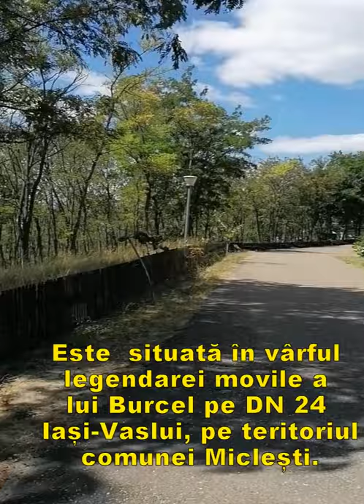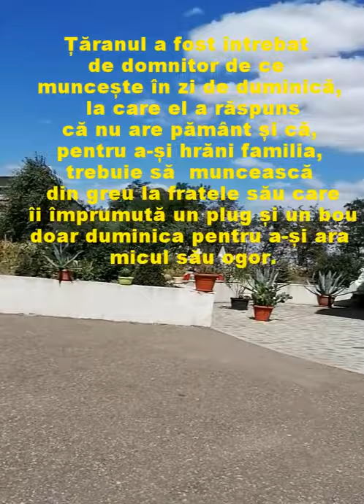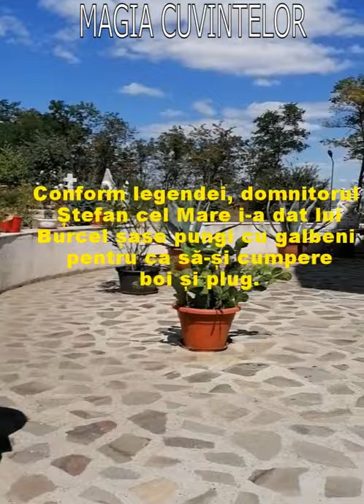Mănăstirea MOVILA LUI BURCEL / The Monastery Burcel's Mound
Mănăstirea Sfinții Împărați Constantin și Elena de pe Movila lui Burcel este  situată în vârful legendarei movile a lui Burcel pe DN 24 Iași-Vaslui, pe teritoriul comunei Miclești. Afost înființată în anul 1996.

The Monastery of the Holy Emperors Constantine and Helen on Burcel's Mound is located at the top of Burcel's legendary mound on DN 24 Iași-Vaslui, on the territory of Miclești commune. It was established in 1996